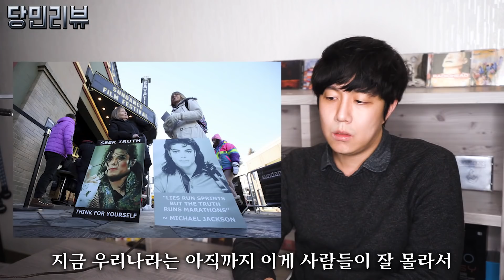미국에서 논란인 마이클잭슨 루머 다큐멘터리_리빙네버랜드(Leaving Neverland) | 당민리뷰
팝의 황제 마이클잭슨이 죽은지 10년이 지났는데 다시 한번 언론에 안좋은 소식으로 떠올랐습니다. 현재 미국 본토에서 난리가 난 마이클잭슨 루머를 다시 수면위로 떠오르게 한 폭로 다큐멘터리 리빙 네버랜드 소식과 그에 대한 정보들을 알아보겠습니다.

재미있는 영화, 음악, 잡썰 등을 소개, 리뷰, 추천을 드리는 채널!
당민리뷰가 여러분들의 삶의 사이다가 되도록 노력하겠습니다!
당민리뷰 많은 사랑 부탁드립니다 ♡.♡